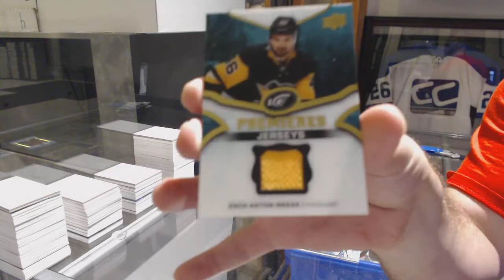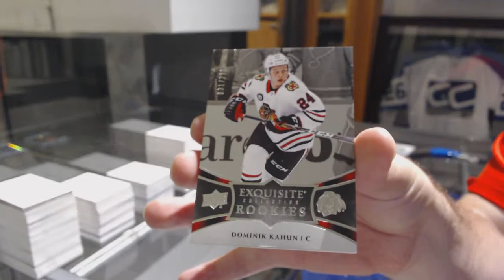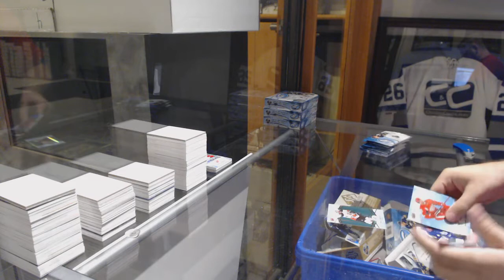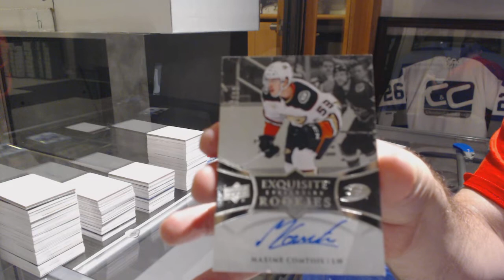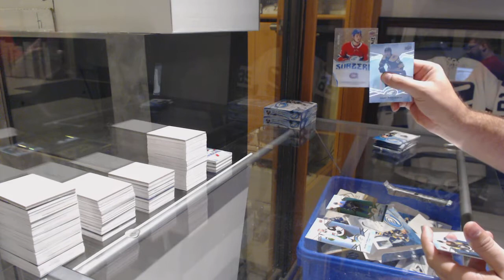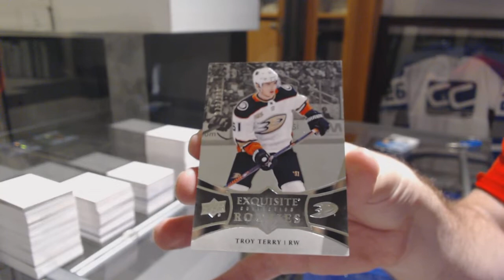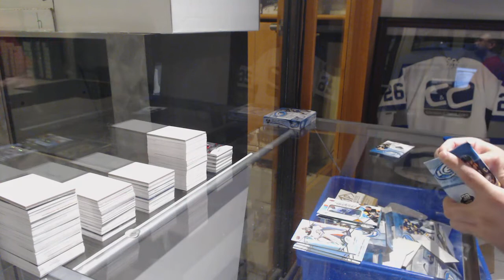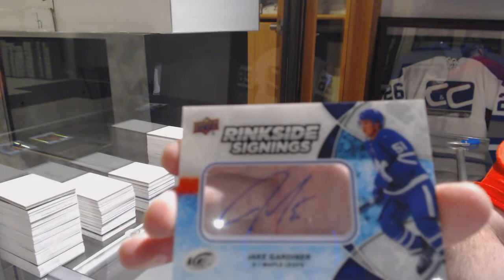18-19 Upper Deck Ice Hockey 5 Box Break - C&C GB #9832